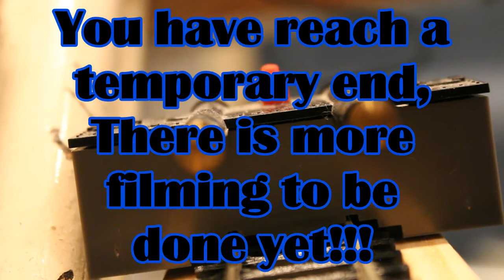Go Round The Station2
This is a part of my Adventure Film - If you have just click on here with out starting from the "START" segment - then please Click on the "START" segment - if you already have started from the "START" then please just carry on - Thank you :)